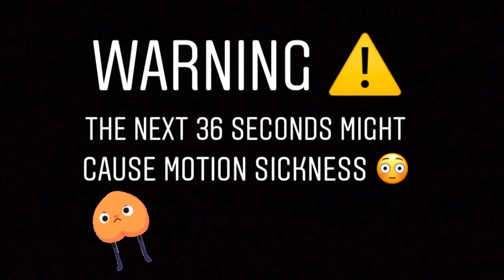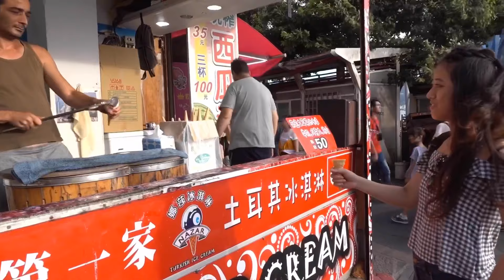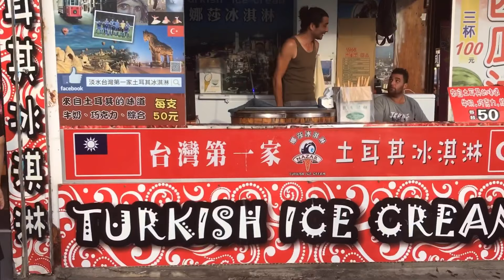Summer Vacation with Besties 👭👭💖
First time going on a vacation with my besties!!
The trip was amazing and unforgettable!!